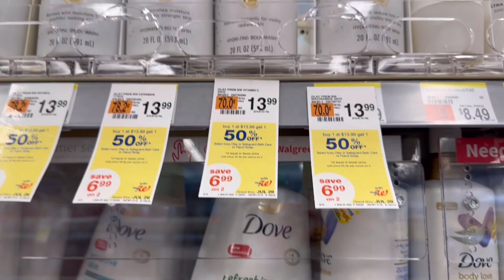DAY IN THE LIFE WITH A NEWBORN - I GOT HER A PASSPORT - DOCTORS OFFICE - ERRANDS DAY